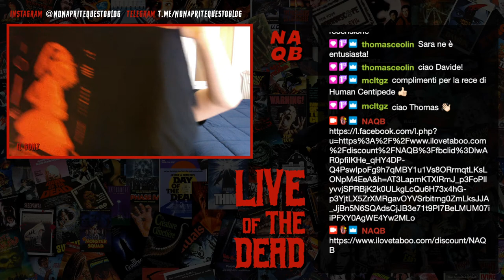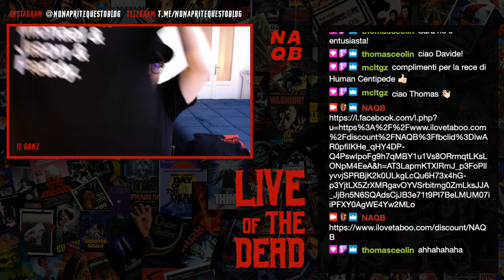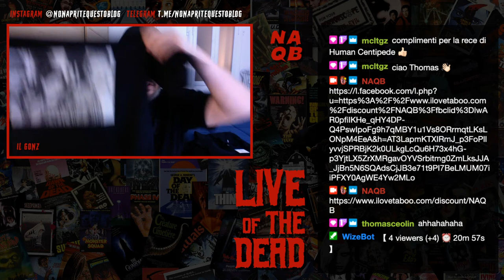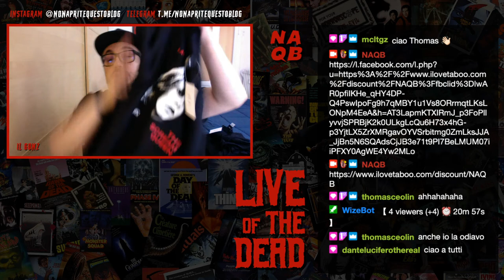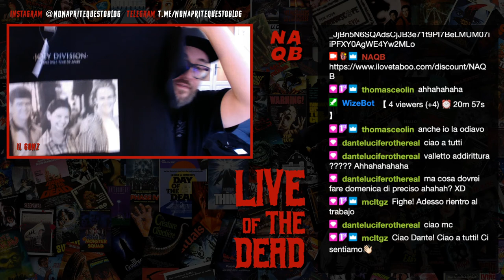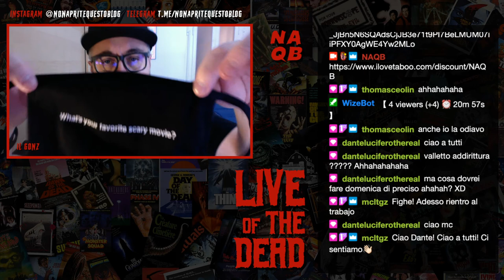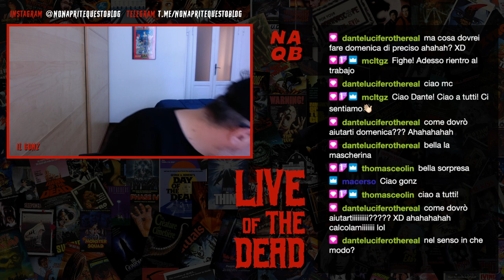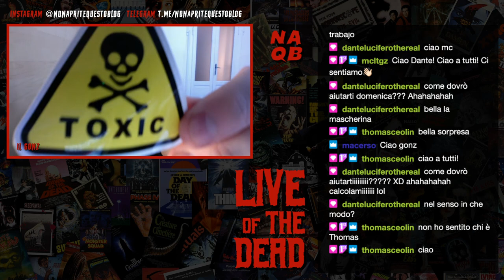Linea t-shirt horror di Taboo! Unboxing...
Un supporter di NAQB mi ha inviato delle t-shirt fantastiche a tema horror.
Ecco l'unboxing! 📦